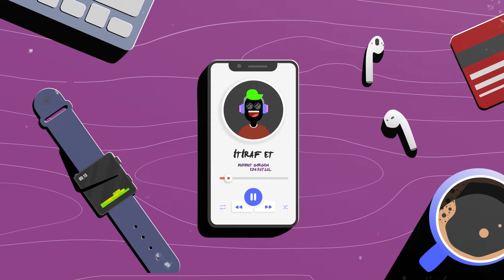Mahmut Görgen Ft. Eda Baysal - İtiraf Et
Mahmut Görgen Ft. Eda Baysal'ın Warble Medya etiketiyle yayınlanan "İtiraf Et" adlı tekli çalışması video klibiyle Mahmut Görgen" Youtube kanalında!

Söz: Eda Baysal
Müzik & Aranje: Mahmut Görgen
Video klip: Serdar Saka
Menajer: Selma Şentürk
Basın Danışmanlığı & PR: Warble Medya

İtiraf Et Sözleri:

Buralar fazla soğuk yaklaşma
Dokunsam sana çığlıklarım susar mı?
Hadi itiraf et bunca zamandır
Kalbim kalbindeydi hadi tutun bana
İtiraf et sarıl bana
İtiraf et tutun bana

Bitti! desem de inanma Yalan!
Bitti! desem de inanma, inanma, inanma, inanmaaa!!